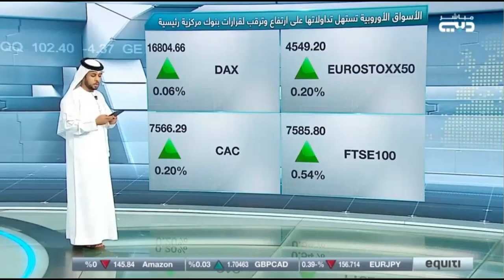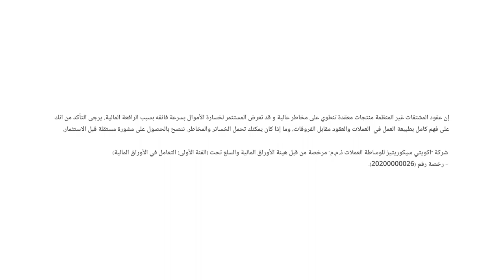هل تعزز بيانات التضخم في الولايات المتحدة احتمالات ‏خفض أسعار الفائدة الأمريكية في 2024 ؟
نظرة حول بيانات التضخم الأمريكية.
حديث حول  مسار السياسة النقدية لدى الفيدرالي الأمريكي.
المخاوف المرتبطة بنقص المعروض تضغط على أداء النفط.